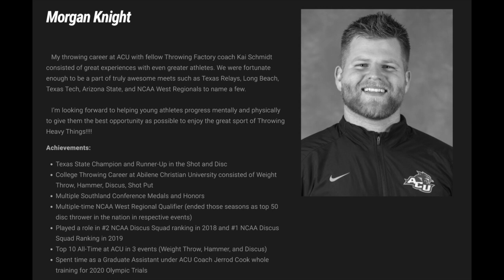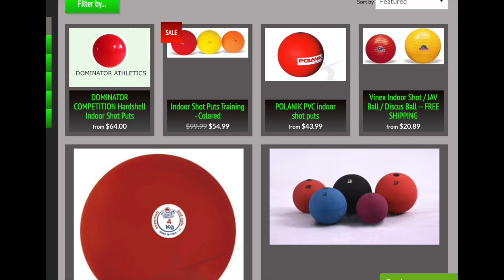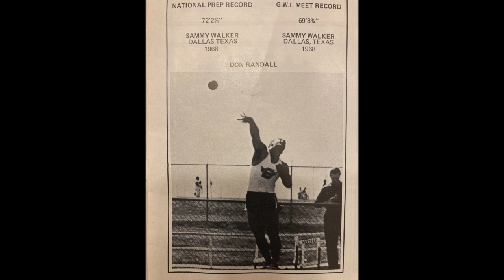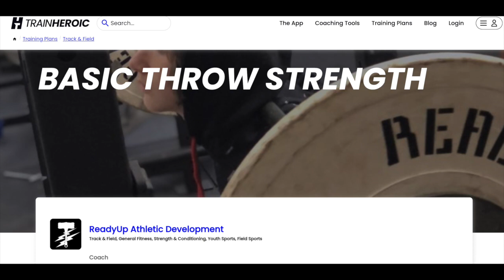Talk'n Throws with Don Randell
Talk'n Throws with Don Randell- Currently retired living in San Antonio, 1971-72 played Football at SMU, 1969 Texas State Champion in Shot Put 67'11.5, HS PR of 68'10 which is the 10th All time in Texas, 1968 Dallas City Champions with a throw of 65'1, Discus PR 175